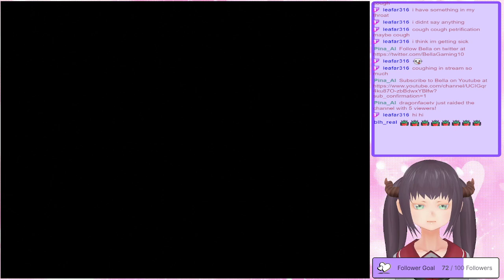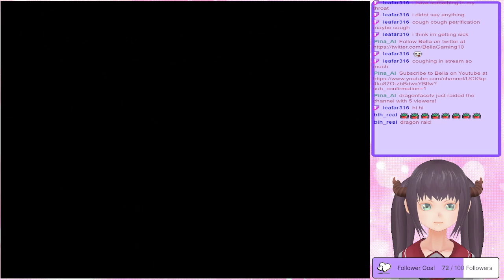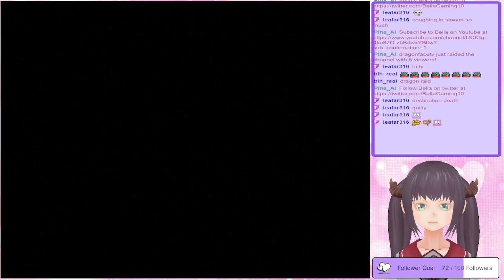City of Law and Chaos【Part 27】【The Legend of Dragoon】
【PS1】Legend of Dragoon【English】

Legend of Dragoon follows a young man, Dart Feld, on his journey through a world of magic, where ancient dragon warriors called Dragoons exist, to fight against evil forces who are threatening to destroy the world.

Legend of Dragoon

Platform: Playstation
Genre: RPG, Turnbased, JRPG, Adventure, Action, QTE
Language Options: English
Developer: SIE Japan Studio
Publisher: Sony Interactive Entertainment